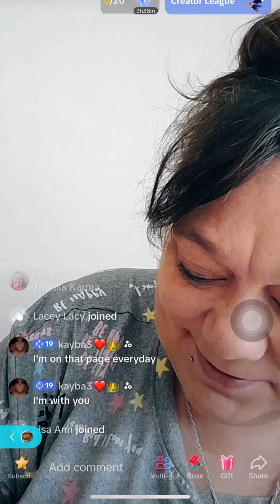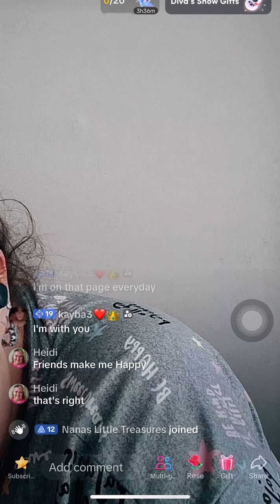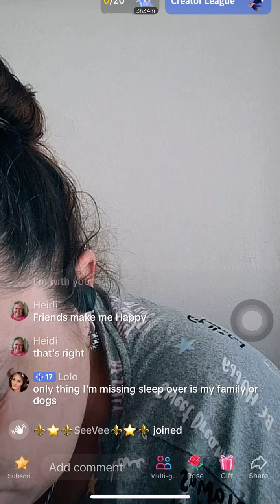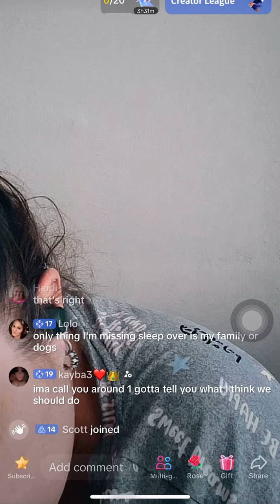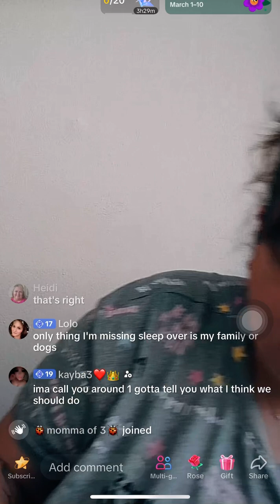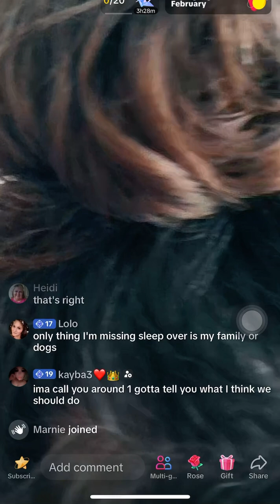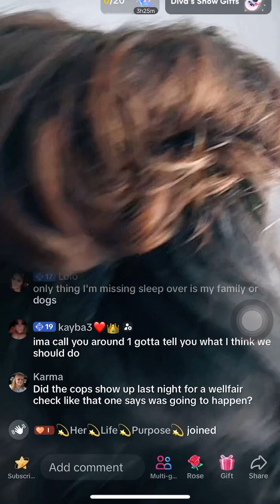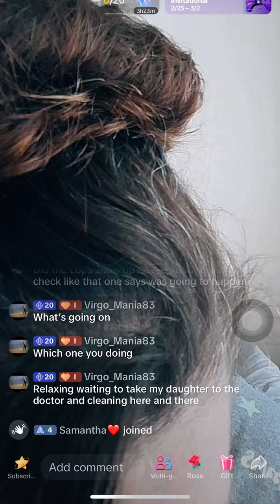Jenn AM before live stream 2/27/24